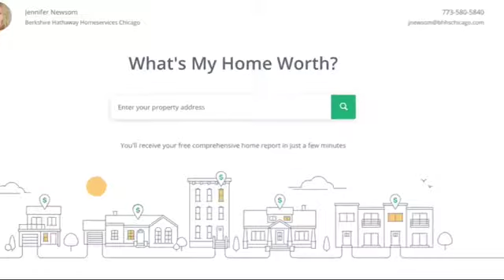4/17/20 - Let me be your source of information during this time